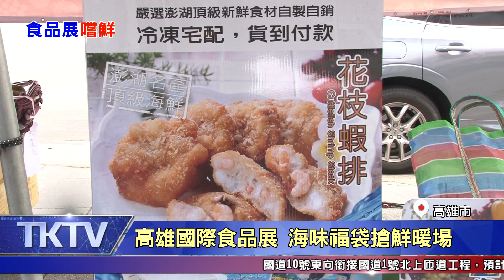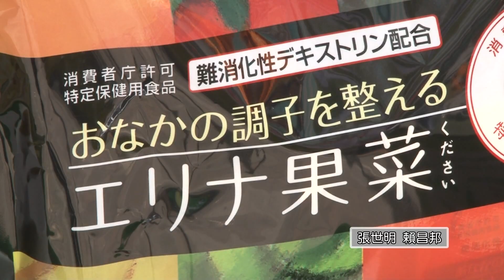1081012【港都新聞】 高雄國際食品展 海味福袋搶鮮暖場